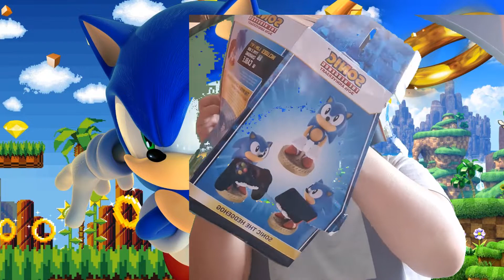UNBOXING CABLE GUY DE SONIC 30 ANIVERSARIO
★Mi canal de gameplays y unboxing★ 🙋